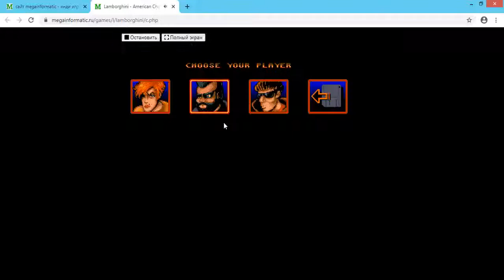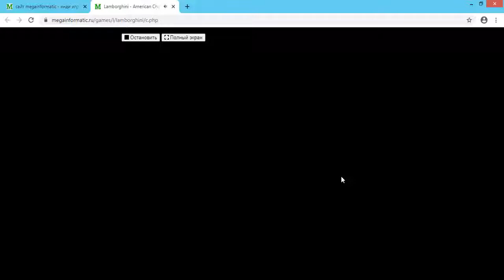lamborghini гонки в браузере #239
гонки на lamborghini